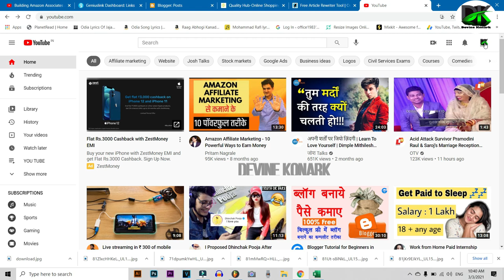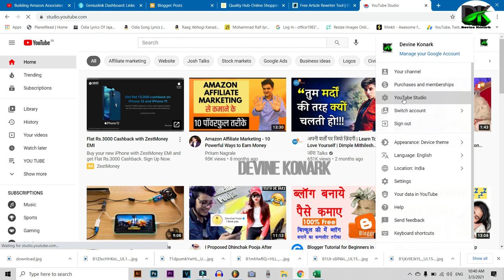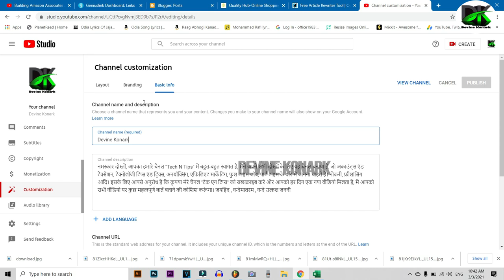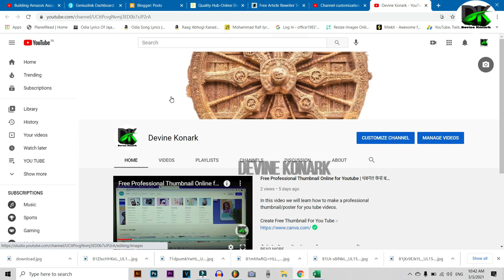How To Change YouTube Channel Name | YouTube Channel Ka Name Kaise Change Kare | New Trick 2021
TOP AND BEST PRODUCTS FOR YOUTUBER AND BLOGGER

👉 Best & Cheap Ring Light With 3 Lighting Colours
👉Point Shooter Camera Tripod
👉Digital Camera Tripod
👉Mobile Tripod
👉Green Screen/ Chroma Key
👉Collar Mic for You Tube
👉Condenser Microphone for Studio Voice
👉Dslr Camera for You Tube
👉4K Video Camera for You Tube/Blogs
👉Studio Midi Keyboard/Piano
👉USB Sound card for You Tuber
👉Sound Card for Recording Studio
👉Mixture Machine For Voice Filter
👉My Mic
👉My Laptop
👉My Camera
👉My Tripod

Reference Tags :-

NOTE : All content used is copyrights to “ DIVINE KONARK “ Use or commercial display or editing of the content without proper authorization is not allowed